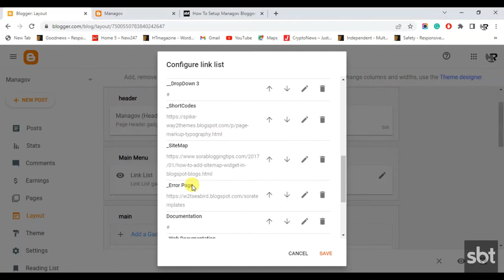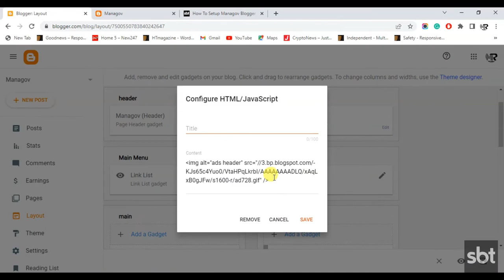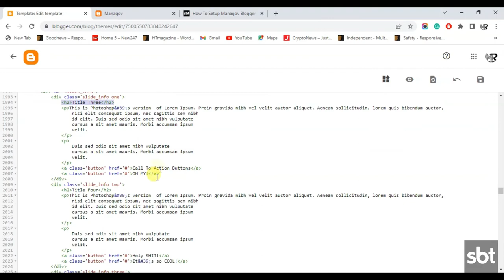How To SetUp Managov Blogger Template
Managov Blogger Template is a multipurpose blogger template mainly designed for tech, news, multimedia blogs. Managov is simple in style but has very cool and unique features to make your blog look awesome. This theme has many features like trending posts and a responsive slider.